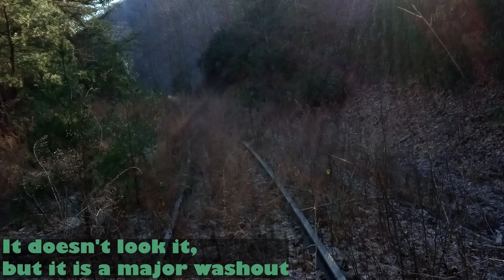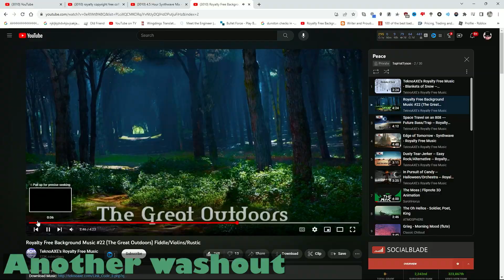Exploring Norfolk Railroad Saluda Grade: Unbelievable New Photos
In this hiking video, we hike the Norfolk Railroad Saluda Grade in Saluda, North Carolina. This is the steepest grade on the East Coast, and is definitely a hike you're not going to want to miss!

If you're looking for a challenging hike with stunning views, look no further than the Norfolk Railroad Saluda Grade! This hike is perfect for those who love a good challenge!

Let it be known that I do not say nor consent to the safety of hiking the Saluda grade. Do at your on wish. Do know that it is meant to be treated seriously and with respect, so if this video ever inspires anyone to hike the grade or something similar just treat it serious and plan ahead a couple months in advance for your safety. Thank you

This video is basically a reupload the old video has to many edits that don't make any sense, so I just went and became the middle man and removed the edits and add new ones which hopefully people enjoy.

If you are ever in need of a trip then come to Saluda Nc it is where I caught the beauty of the Blue Ridge.